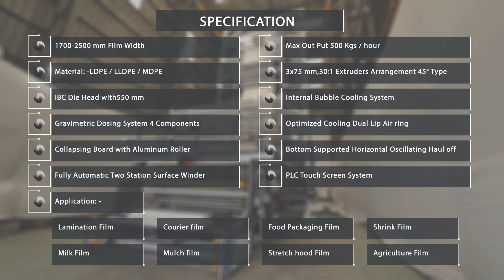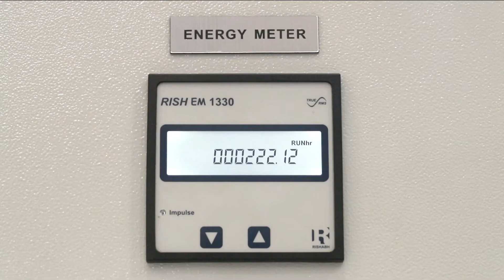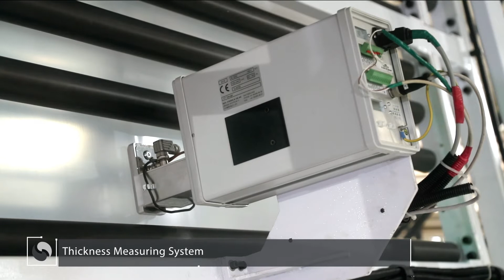Shubham Extrusion Product Presentation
We have done this Product Film for SHUBHAM EXTRUSION for BLOWN FILM PLANT.